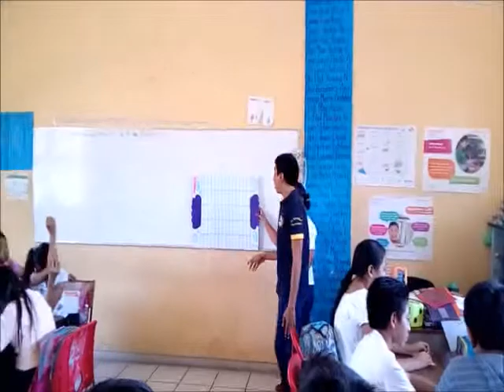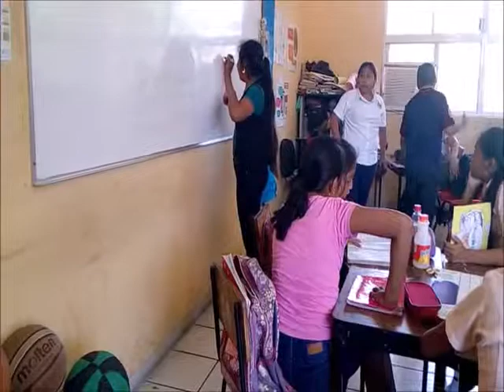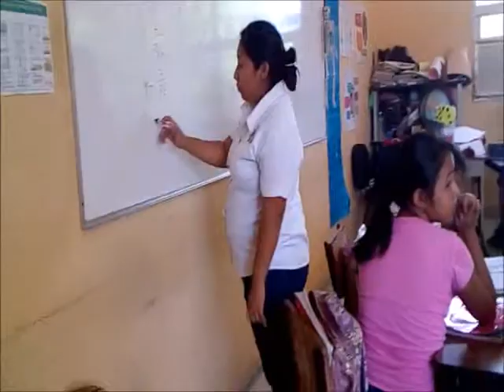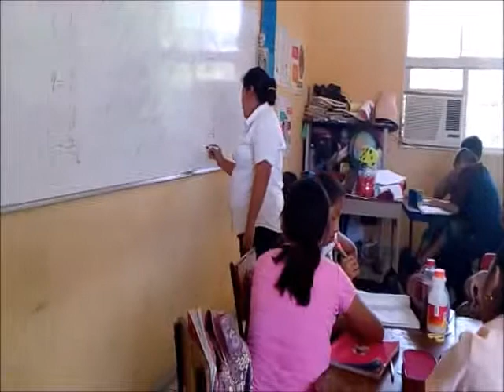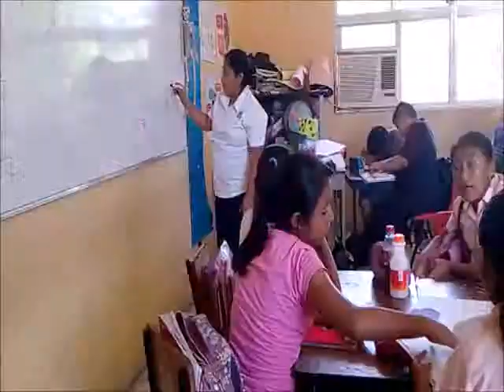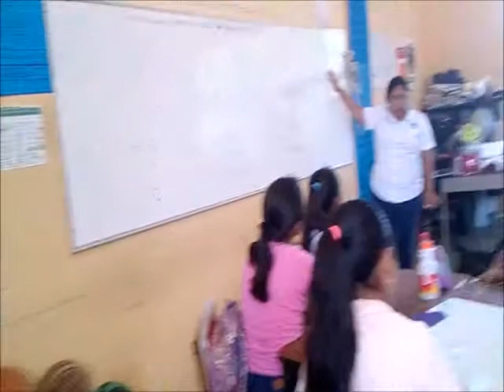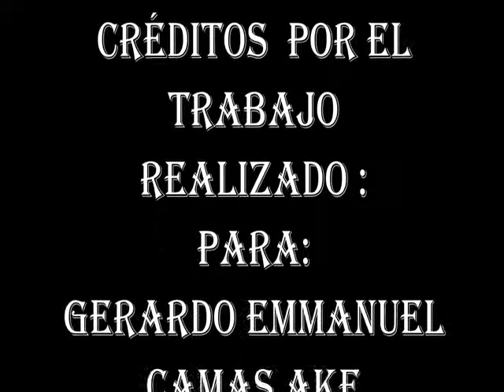PROYECTO DE PROBALIDAD